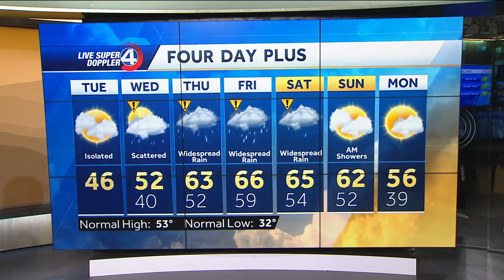Latest rain timing for South Carolina this week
Isolated Showers Today